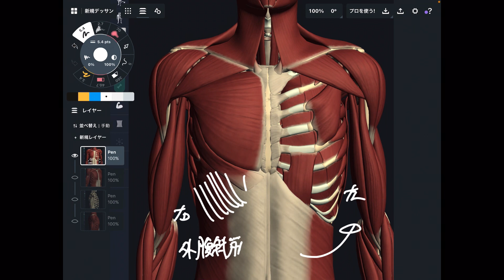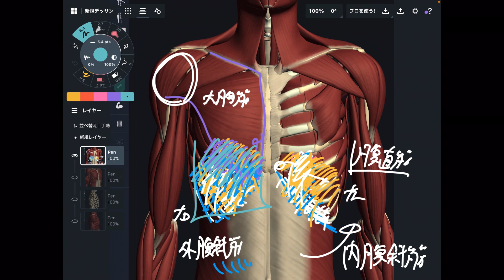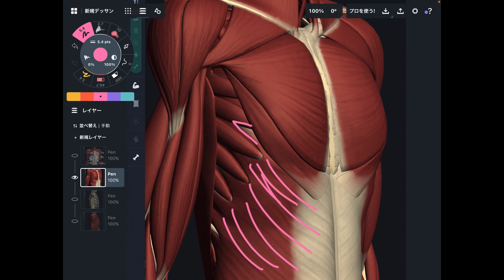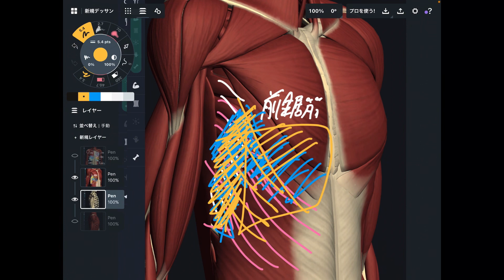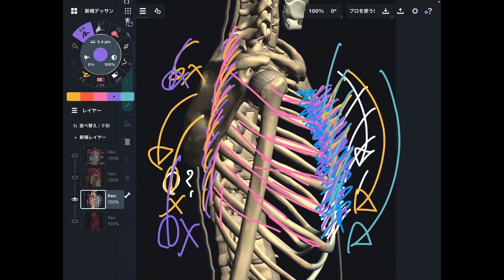体幹の回旋と伸展を制限させる筋肉を解説してみた